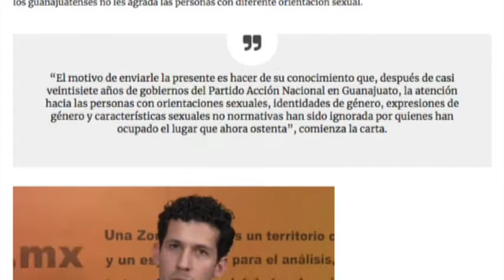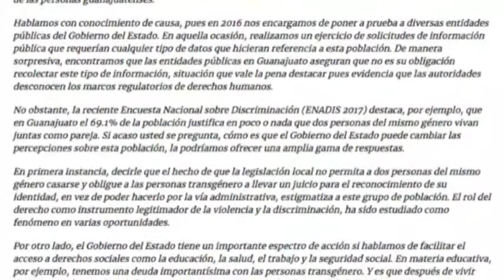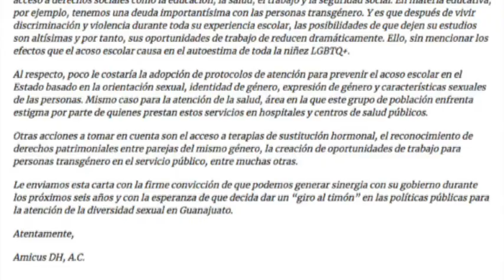Interzona: Juan Pablo Delgado Asesor Legal de la Organización Amicus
Piden a Diego Sinhue terminar con seis años de discriminación contra la comunidad Lésbico, Gay, Bisexual, Transexual, Transgénero, Travesti, Intersexual y Queer